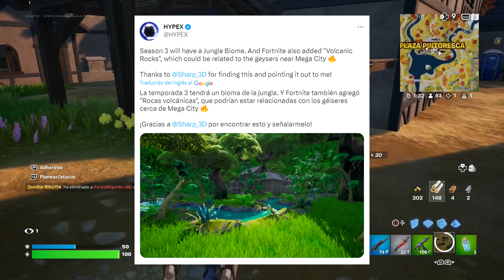FORTNITE TEMPORADA 3 CAPITULO 4 PASE DE BATALLA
Estas son las Skins del Pase de Batalla de la Temporada 3 Fortnite

🔥 Usa el Código de creador: TheCex17 en la Tienda de Fortnite para apoyarme a seguir trayendo más contenido!🔥